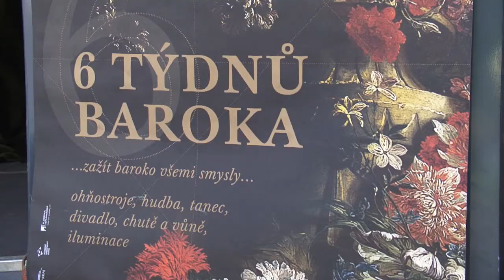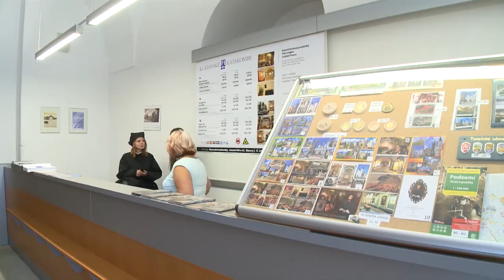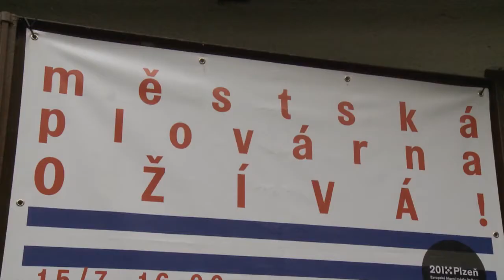TV Zak - Za 5 minut 15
56. díl reportáží tentokrát o baroku, uměleckých rezidencích či plovárně.